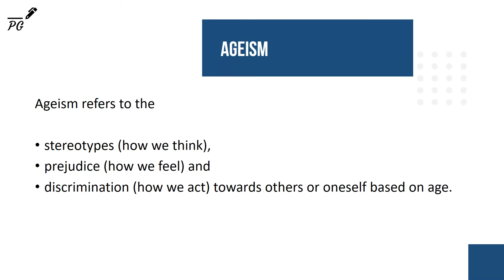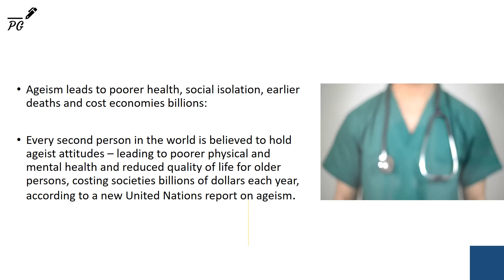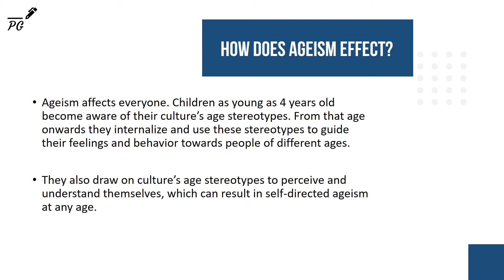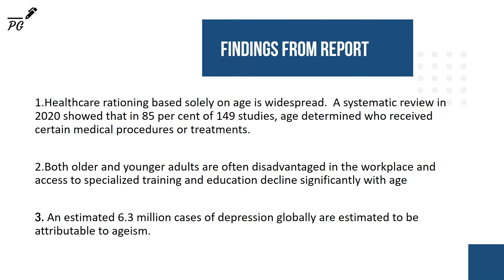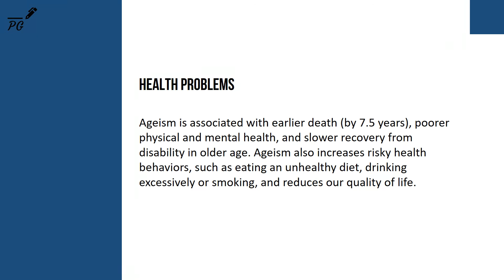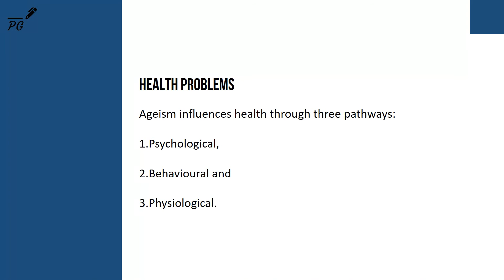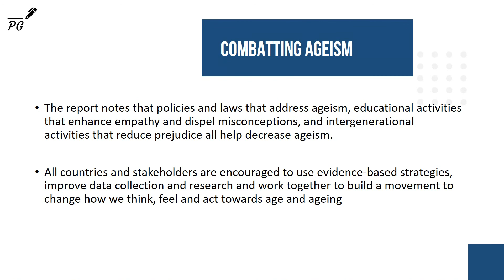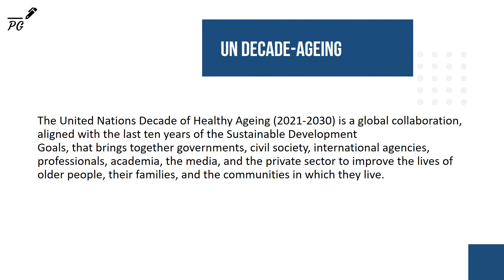Ageing Is A Global Challenge | Know In Detail | In Hindi | Proxy Gyan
Hurry up!! Ageism is becoming a growing global challenge. A United Nations and WHO report suggest ageism can lead to poorer health, earlier deaths and is costing economies billions. The report has also found the COVID-19 pandemic had a devastating toll on the elderly. Every second person in the world is believed to hold ageist attitudes – leading to poorer physical and mental health and reduced quality of life for older persons, costing societies billions of dollars each year, according to a new United Nations report on ageism.

Book 1-On-1 Exam Counselling Session for UPSC, SSC, State PSC, State PCS & All Govt. Exams (All Levels) with our expert Vironika Sharma, over Personal & Direct Zoom Video Call! Get 100% Refund - No Questions Asked if you're not satisfied with your counselling session with Vironika.